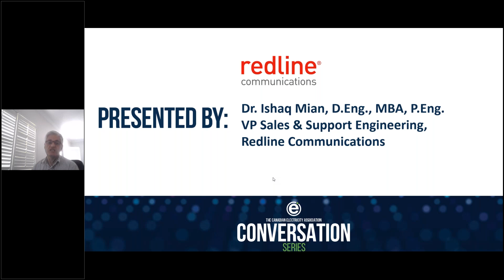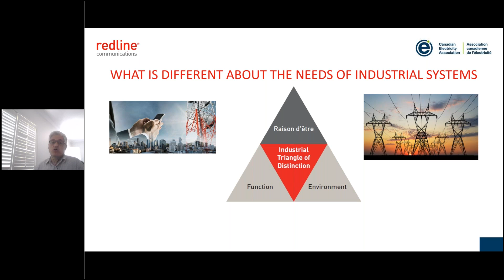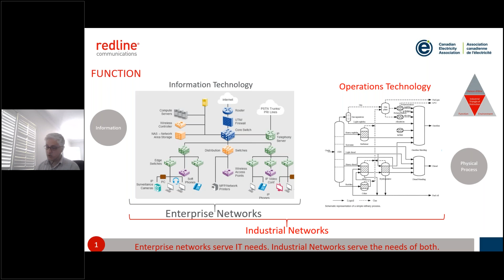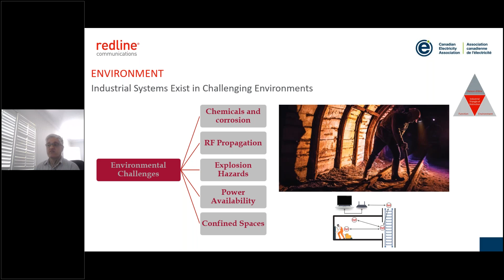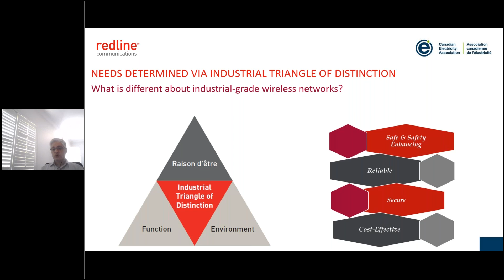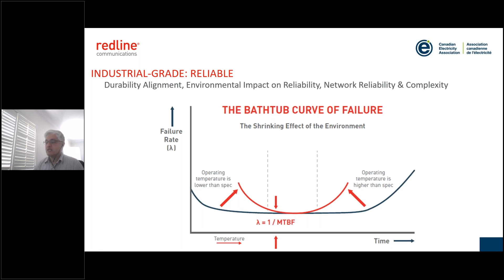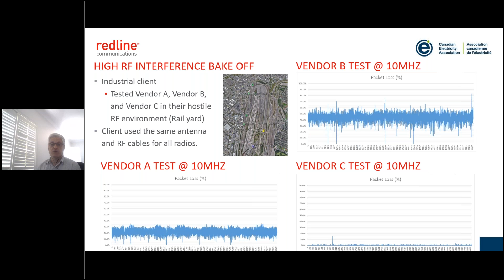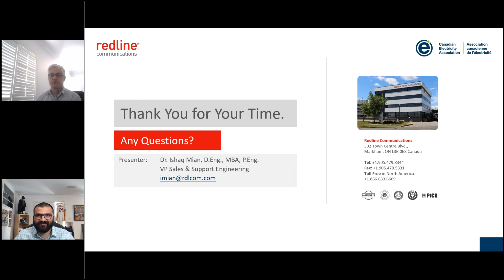CEA’s Conversation Series: Industrial Grade Wireless Networks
Welcome to CEA’s Conversation Series! CEA has worked with our Corporate Partners to develop an ongoing conversation that focuses on solutions to current and future challenges faced by our industry.

Date: June 10, 2021
Title: Industrial Grade Wireless Networks
Presenting Company: Redline Communications